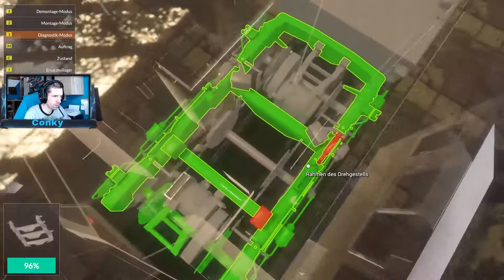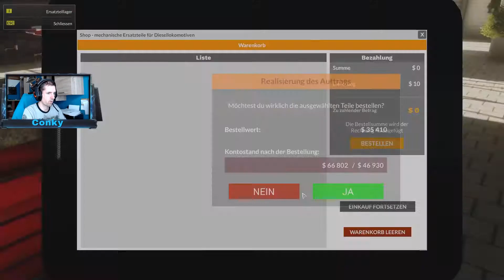Train Mechanic Simulator 2017 [ angespielt ] Ich mag Züge #6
ENTWICKLER: Si7 Studio
PUBLISHER:    Atomic Jelly, PlayWay S.A.

📋Gehäuse: Fractal Design Define R5 Titanium
📋Mainboard: MSI Z370 SLI PLUS
📋Prozessor: Intel Core i7-8700K
📋Arbeitsspeicher: Corsair Dimm 32GB DDR4-3200 Kit
📋Grafikkarte: ZOTAC GeForce GTX 1080 AMP! Extreme
📋Soundkarte: Creative Sound Blaster Z
📋Netzteil: be quiet! Power Zone 650W
📋Festplatte: SSD Samsung MZ-75E500B/EU 500GB
📋Festplatte: Seagate BarraCuda ST2000DM006-2DM164 2000GB
📋Festplatte: WD20EZRZ 2TB BLUE BULK
📋Wasserkühlung: be quiet! Silent Loop 280mm
📋Monitor :  1x  HP 2309m 58,4 cm (23 Zoll) 1x ASUS VG278Q (27 Zoll)
📋Gaming Maus: Trust Mouse
📋Tastatur: Trust GXT 280 LED Illuminated Gaming
📋WebCam: Logitech C920 HD Pro Webcam
📋GamePad: Xbox One Controller
📋Betriebsystem: Windows 10 64Bit
📋AufnahmeSoftware: OBS